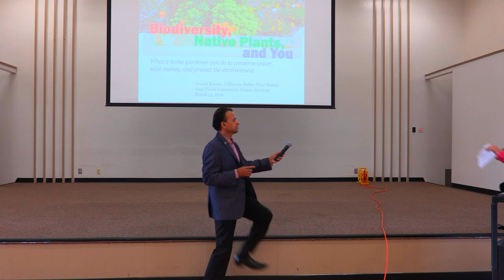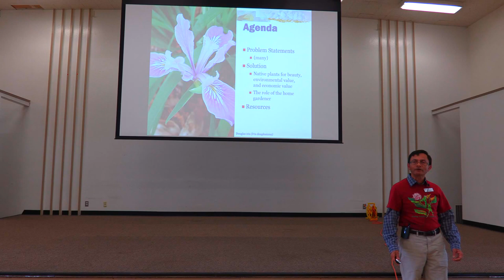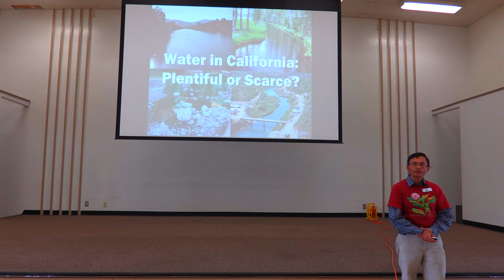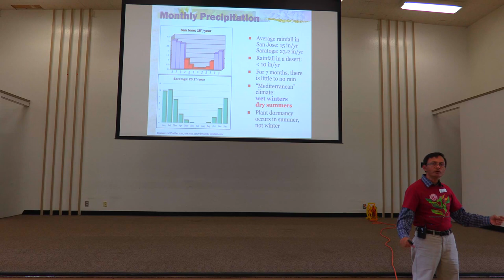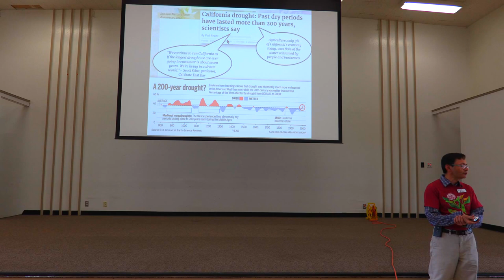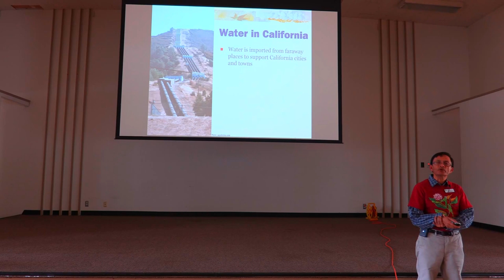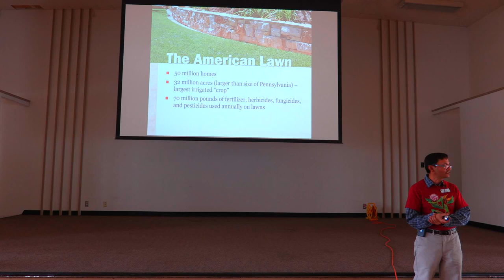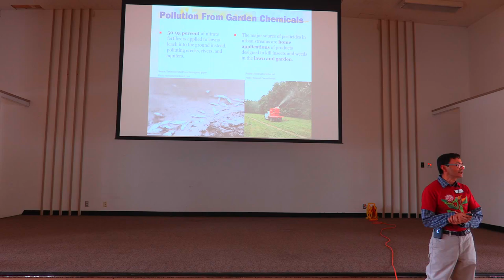Environmentally Friendly Landscaping & Gardening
You are invited tomorrow to attend the Saratoga Seminar Series: Environmentally Friendly Landscaping & Gardening
Snacks provided by: Veggie Grill and Edible Arrangements. Appreciate their support
Sunday March 13th, 3pm to 5pm
JOAN PISANI COMMUNITY CENTER
19655 ALLENDALE AVENUE, SARATOGA CA
FREE EVENT ALL ARE INVITED.
RSVP REQUIRED: TinyUrl.com/Interested2Attend
AGENDA
- Biodiversity and Native Gardening
- Organic Vegetables and Fruit Gardening

Presenters:
- Frmr. Board Member, California Native Plant Society, Arvind Kumar
-Master Gardener Jamie Chen
Anchor - Lisa Wade
Event Chair - Rishi Kumar